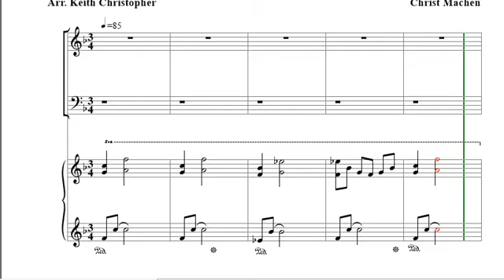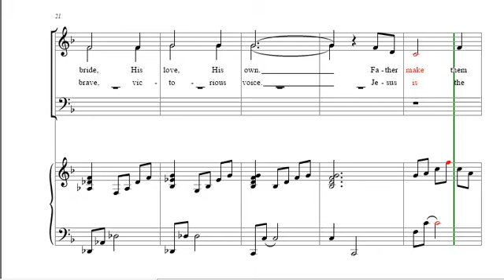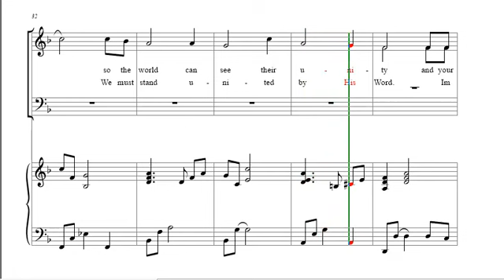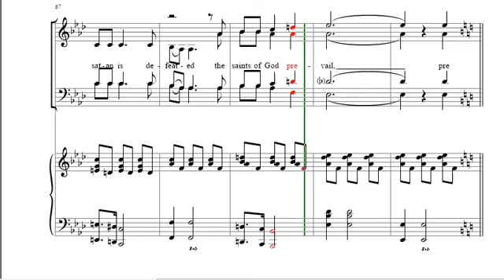The Church Must Stand Accompaniment (Vocal Piano Sheet Music)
To be a Patron on this video to avail the notated sheet in pdf
Video Music Sheet